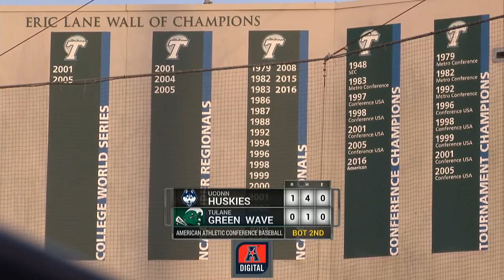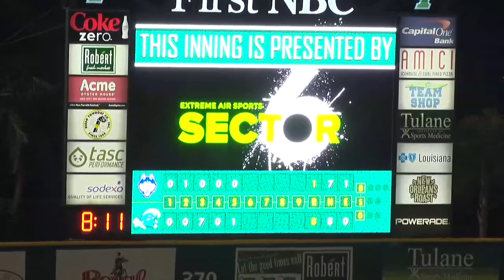American Athletic Conference Baseball Full Game Archive - UConn at Tulane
Tulane welcomes UConn in American Athletic Conference baseball play.